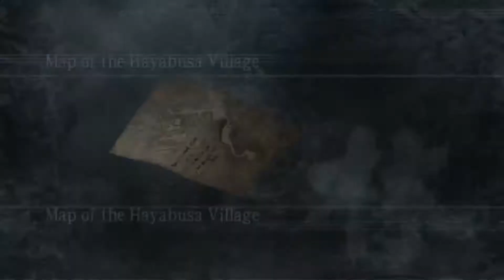Ninja Gaiden Black (2)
Ninja Gaiden Black Playthru on normal difficulty. Played on Xbox One X.